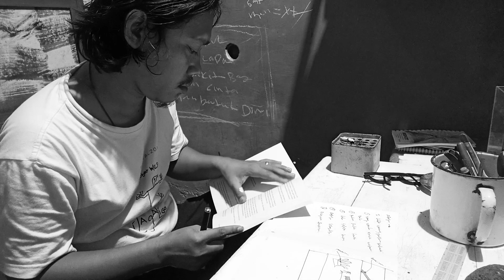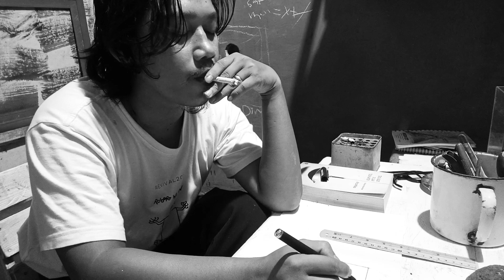JALAN NINJA SUTRADARA | Proses Pembuatan Konsep Teater Digital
Sebelum kerja tim, Sutradara mulai menyiapkan desain konsep pertunjukan untuk dikasih ke tim yang terlibat. Proses penyusunan ide/gagasan hingga terbentuk konsep yang siap untuk digarap. Kerja Sutradara memang selalu sendiri dan menyendiri termasuk Sutradara Teater Digital kami. Keseharian Anwari sebagai Sutradara selalu berdiam berjam-jam bisa Sampek seharian di ruang khusus kerjanya. Saat kami tengok di ruang kerjanya kami minta izin untuk nenaroh kamera untuk merekam. Karena takut ganggu tim kami keluar dari ruangannya tinggal kamera yang merekam aktivitas Sutradara dalam ruang yang sepi dan hening.

Oh iya..  bagikan keteman2 yang lain juga ya..